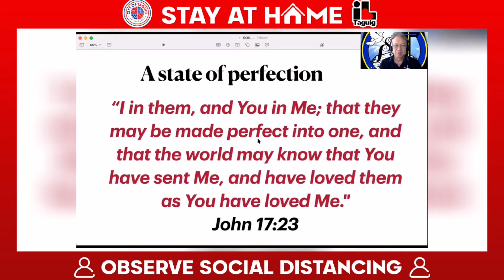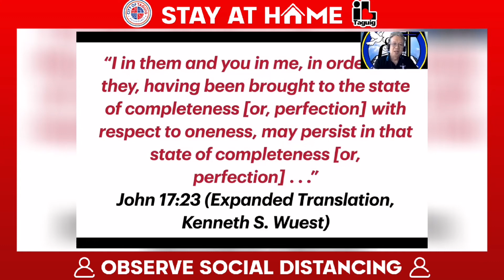SOURCE OF STRENGTH (SOS) TIME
WATCH: Pastor Jim Tarog shares with us a teaching about reaching the state of completeness or perfection through the Lord Jesus Christ.